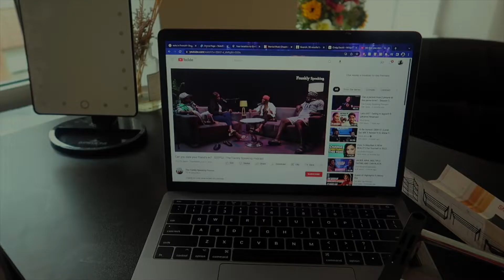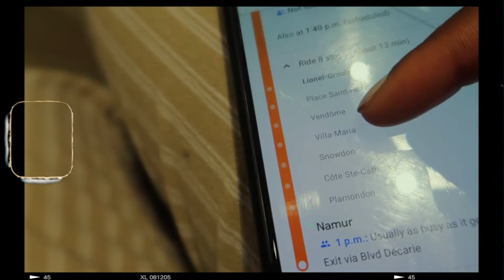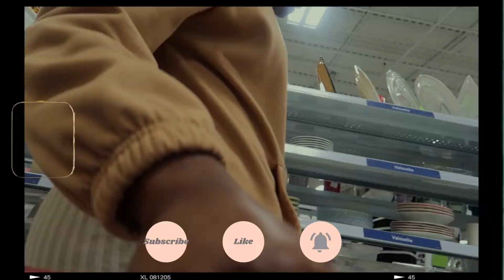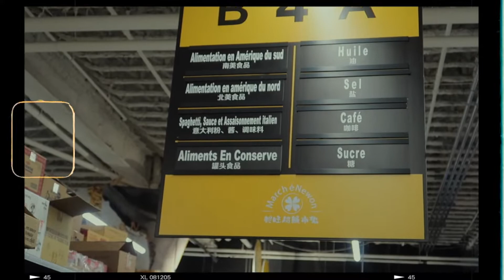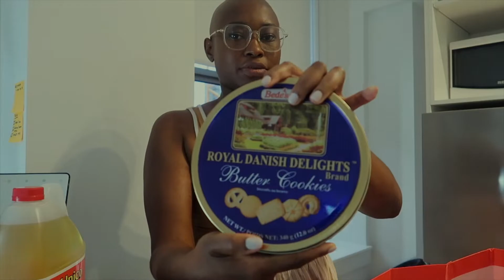Living in MTL ep8: why buy a $10000 blazer when you get get it for less.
Come thrift shopping with me in the video. I hope you enjoy!

♢Sound credits♢
 Michael B. Williams - plastic off the sofa cover (Soundcloud)